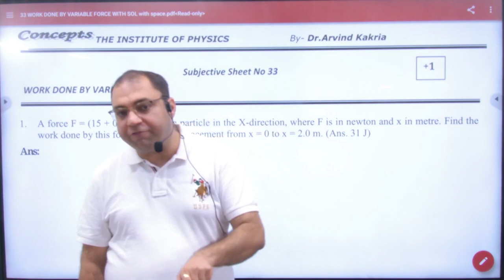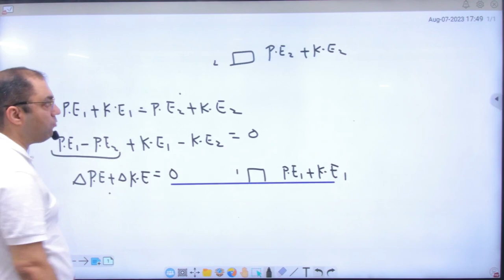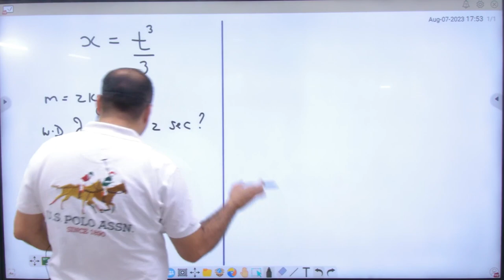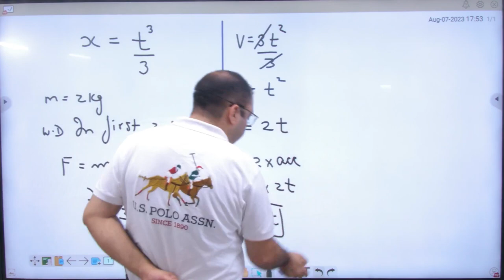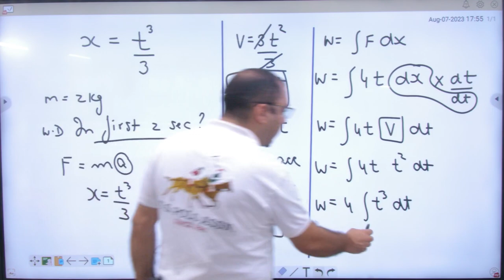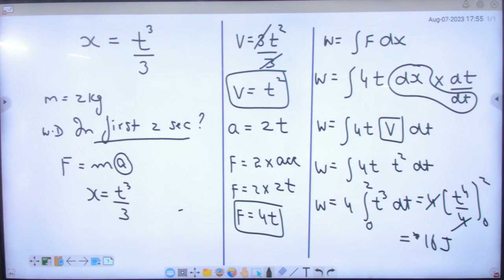1 Subj sheet Variable force